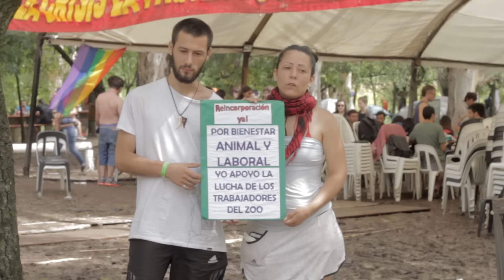Campamento UJS 2016 // Trabajadores despedidos del ZOO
Los Trabajadores del Zoologico se encuentran reclamando la incorporación inmediata de todos los trabajadores despedidos por organizarse contra el maltrato laboral y animal.